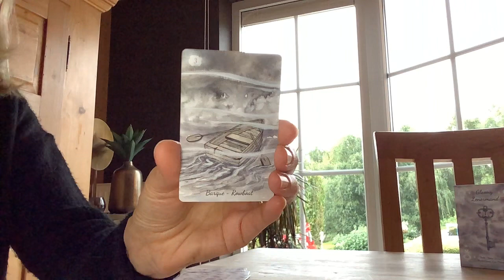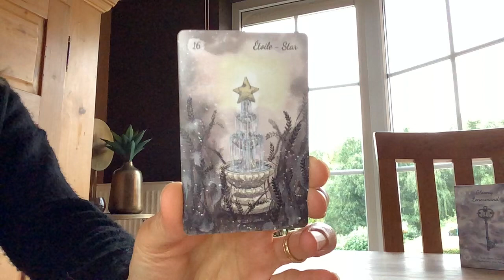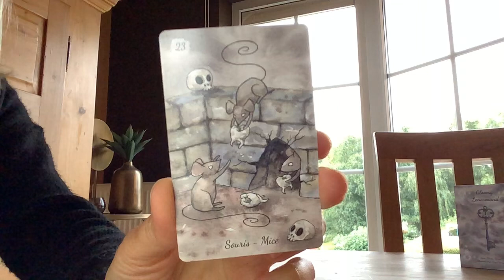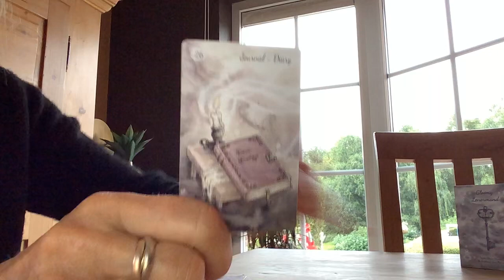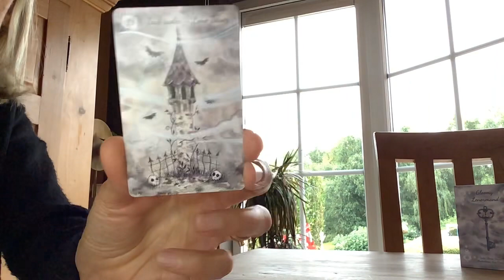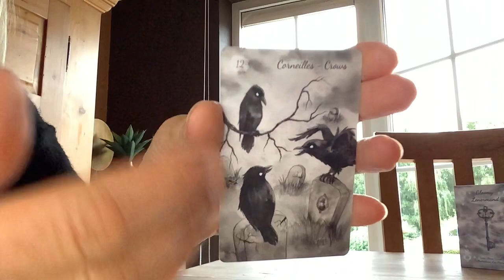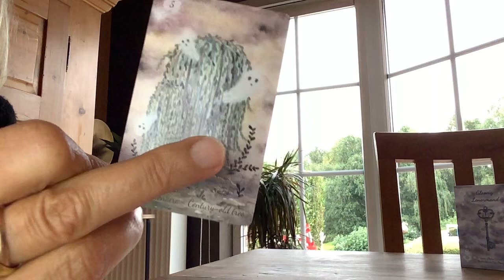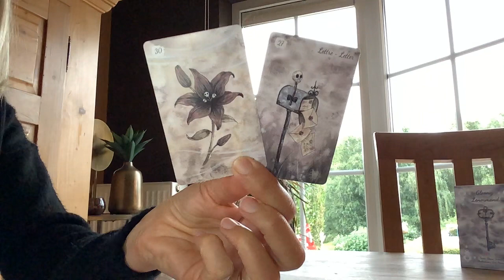Comment dois- tu communiquer pour être entendu(e) ? 🦢🕊️😇🧚🏼‍♀️